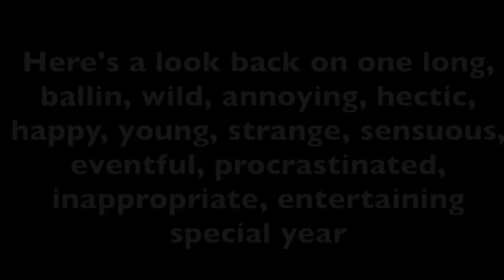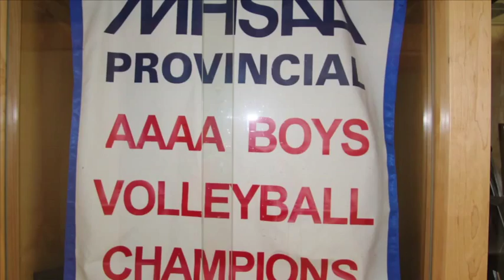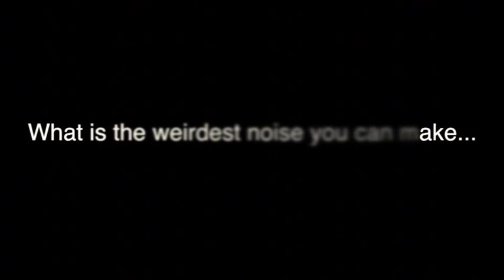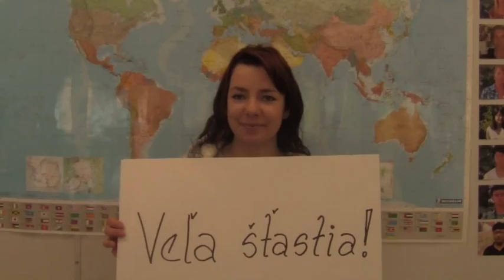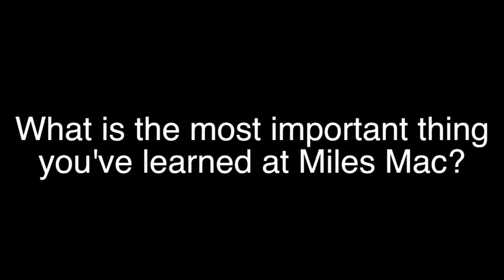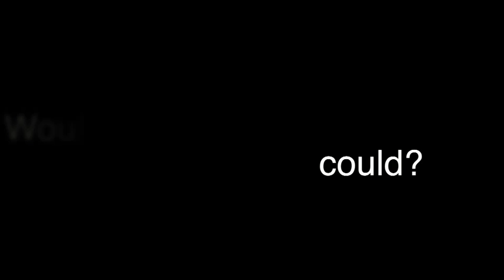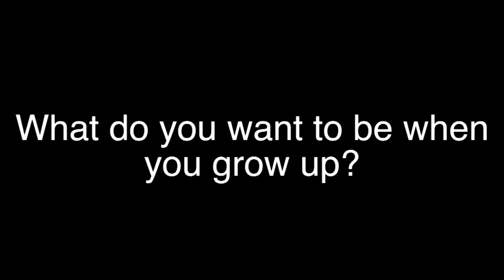2012 MMC GRAD VIDEO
2012 Miles Macdonell Collegiate Grad Video. Enjoy!!